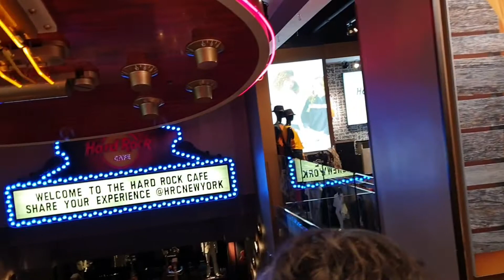Makan Malam di Hard Rock Cafe New York City - Mei 2019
As one of the city's largest entertainment destinations, Hard Rock Cafe New York features a 708-seat restaurant and a recently opened 1,800-square-foot Rock Shop® with authentic Hard Rock merchandise.